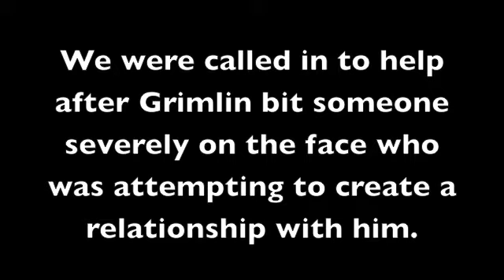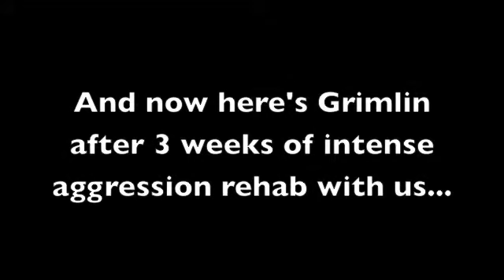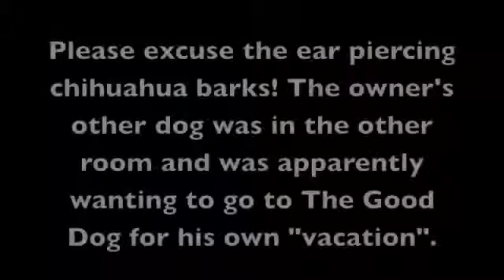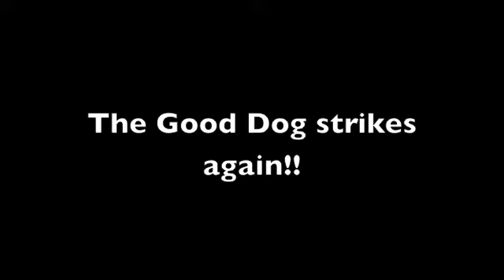The Good Dog Minute 10/22/12: Grimlin's human aggression transformed...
Here's the long awaited before and after video of our work with Grimlin, who was struggling with human aggression and intense territorial issues. These issues culminated in him biting someone severely on the face. After spending 3 weeks with us in our aggression rehab program we bring back the new and improved Grimlin. The transformation is remarkable!